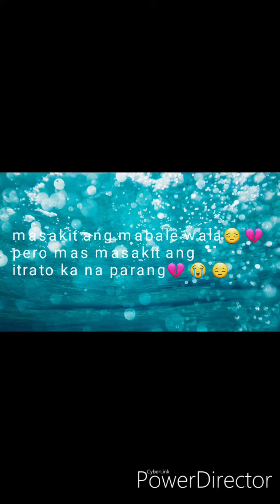"BINALEWALA"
Binalewala graceBernardino masakit sa puso#iiyak nalang eto#BINALE WALA

Salamat sa patuloy na pag support
Team tunay at tapat